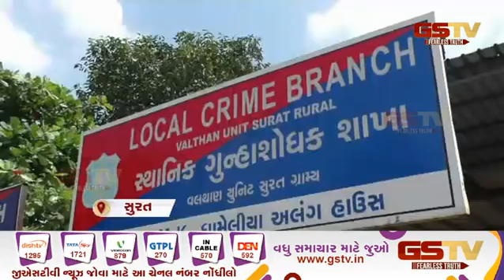સુરત : નકલી નોટ બાબતે ચોંકાવનારા ખુલાસા | Gstv